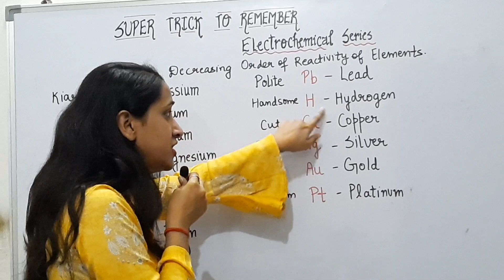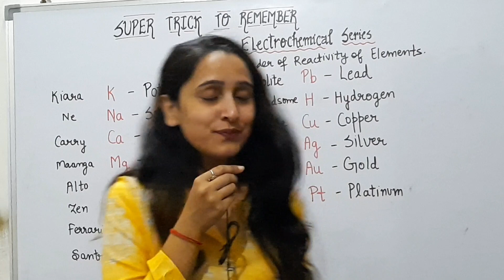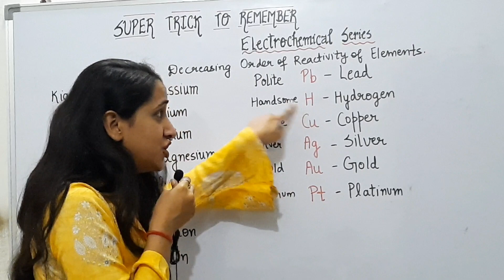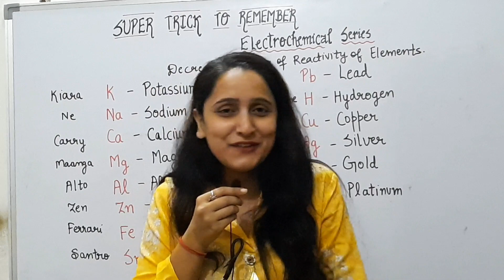Funny story to memorize Reactivity series/ Electrochemical Series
PhysicalChemistryClass12 NEET JEE AIIMS JIPMER JAM GATE CSIR-NET

Thankyou for visiting my You Tube Channel.